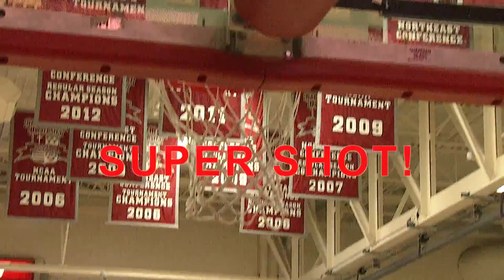Sacred Heart Men's Basketball Hype Video Project 3